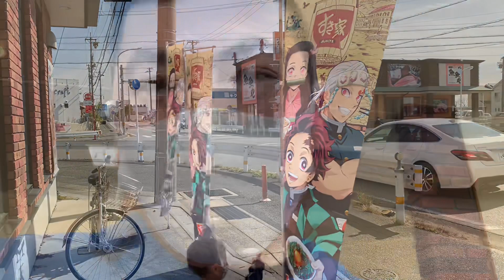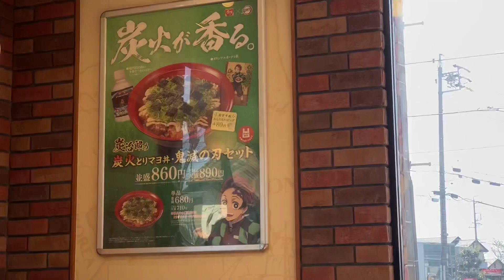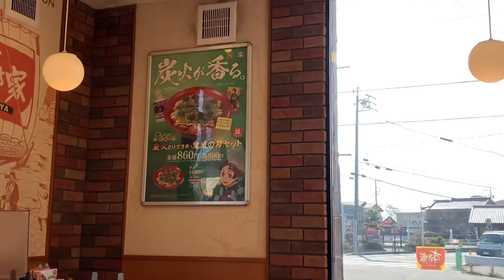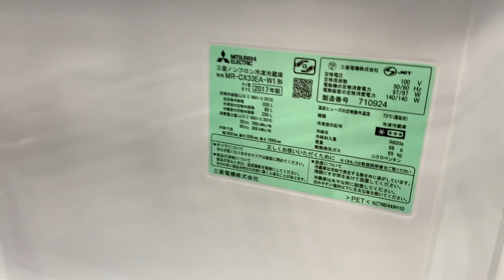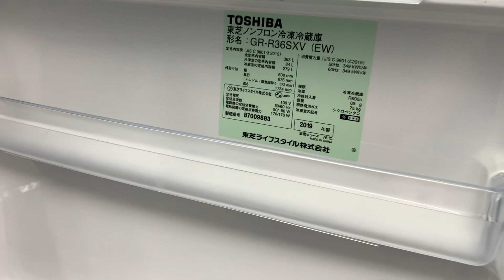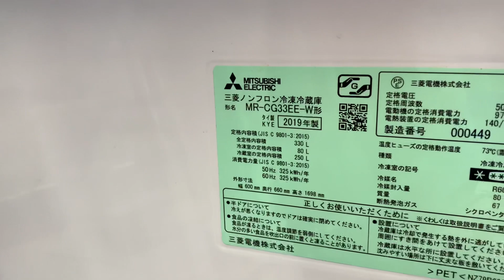PRECISAMOS URGENTE DE UMA GELADEIRA! Daily vlog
Fala família! O dia foi corrido hoje! Dentista da Rafa, sukiya, compras no mercado, assistam até o final!